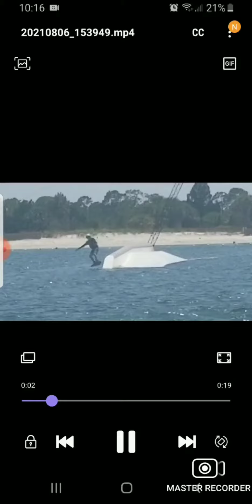13 year old shreds wakeboarding cable 😱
a short but cool edit of a 13 year old doing cool tricks at a cable park 2021